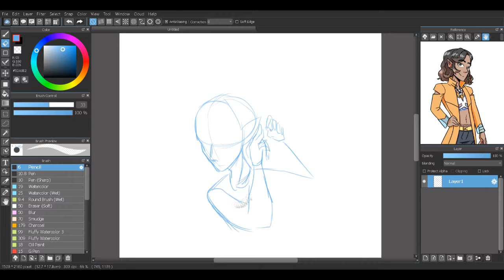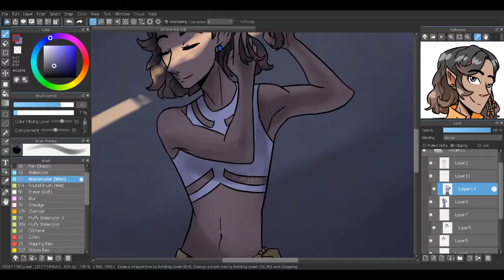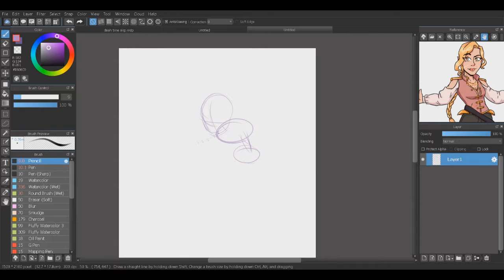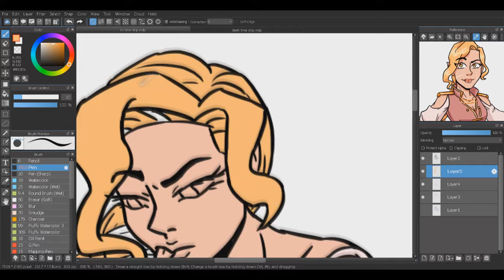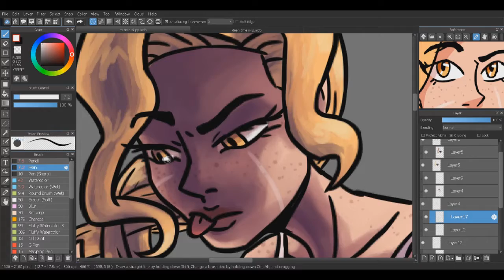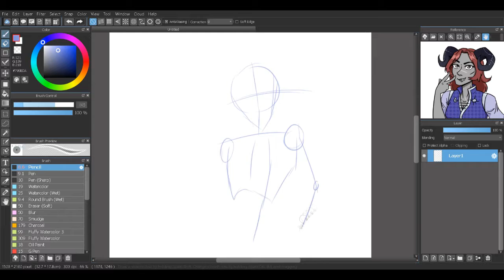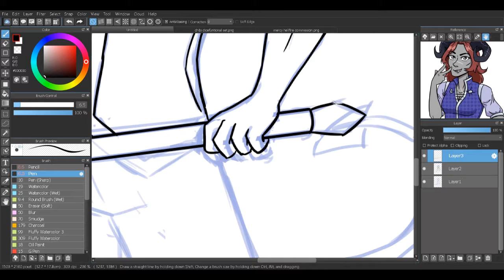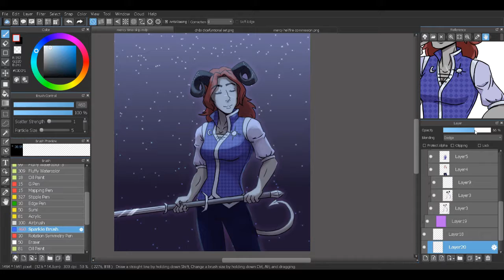Dicefunctional -- Time Skip: Part 1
Individual sessions that took place in between actual sessions 27 and 28. This is because we decided to have a time skip, and each individual session covers what the character did during the months that slip by.

In this video's individual sessions, we have:
Cal: 0:00
Ro: 1:33:42
Mercy:  2:06:43

WE ARE NO LONGER UPLOADING DND SESSIONS TO THIS CHANNEL OR STREAMING TO MY PERSONAL TWITCH.

Catch sessions live at 3pm CST/4pm EST on most Saturdays